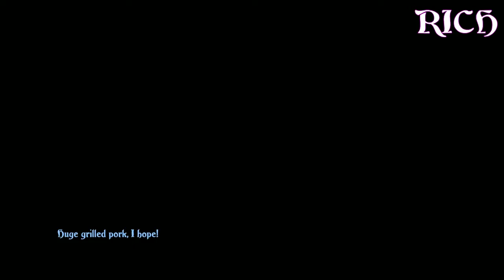Trine 2 Adventures e2 - Boop the Snoot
Snek needs boops. Boop it. Boops.